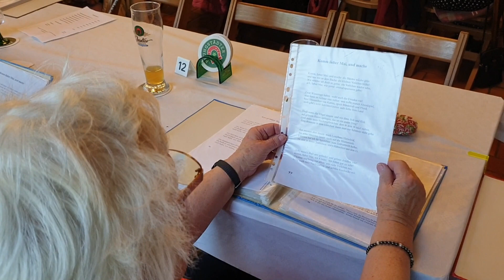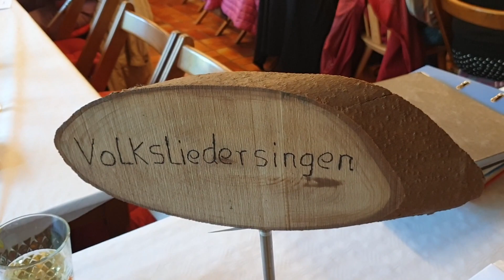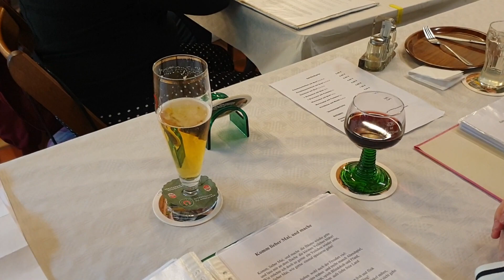VoliSi 3 Mai 2023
Ausschnitte des Volks- und Wanderliedersingens am Mittwoch, den 3. Mai im Hasentreff in Hemsbach. Das nächste Treffen ist am Mittwoch, den 7. Juno ab 18 Uhr wieder im Vereinslokal der Kleintierzüchter "Hasentreff"